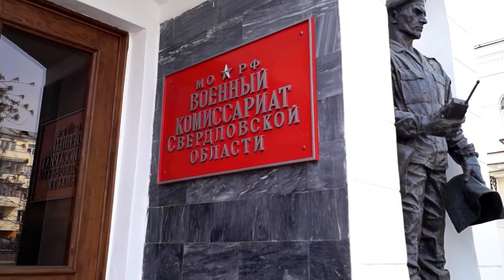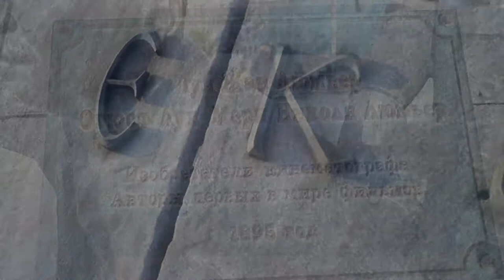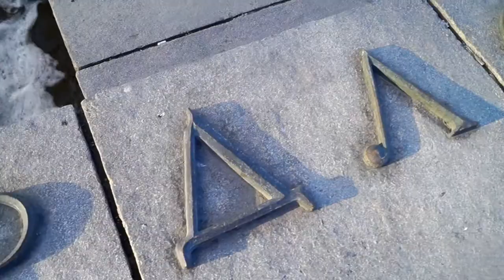ЕКАТЕРИНБУРГ, ХОЧУ СНОВА К ТЕБЕ! ТЫ САМЫЙ ИНТЕРЕСНЫЙ ГОРОД РОССИИ!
00 Начало
00:26 Единственная в своём роде инсталляция «Барометр настроения»
01:22 Военный комиссариат Свердловской области - удивительные изменения.
02:18 Памятник "Горожане. Разговор" Три великана - художника.
02:58 Почему Екатеринбуржцы путают Татищева и де Геннина
03:36 Храм на Крови.
04:05 Памятник Петру и Февронии в Екатеринбурге. Моя интересная фишка, связанная с ним.
04:54 История установки памятника братьям Люмьер
05:55 Чуть-чуть поэзии.
06:22 Приключения британского консула в Екатеринбурге.
07:16 Ночной Екатеринбург с 39 этажа.

Тинькофф 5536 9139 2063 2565 или по номеру телефона.
ВТБ 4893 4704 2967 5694 или по номеру телефона.